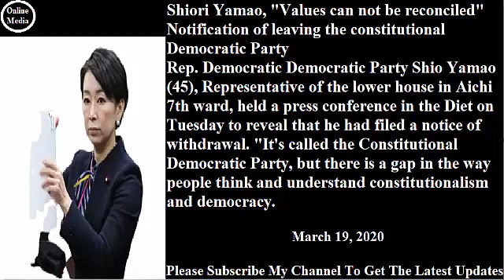山尾志桜里氏「価値観折り合えない」 立憲民主党に離党届# 2020年3月19日